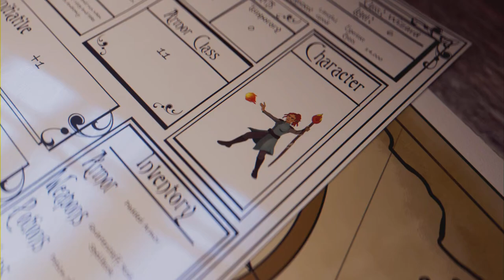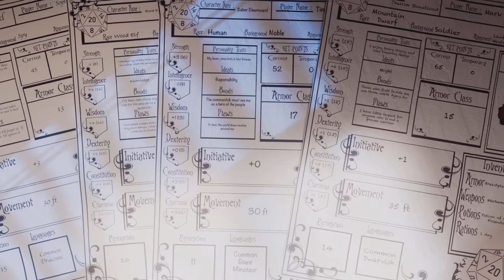It's a "we" problem